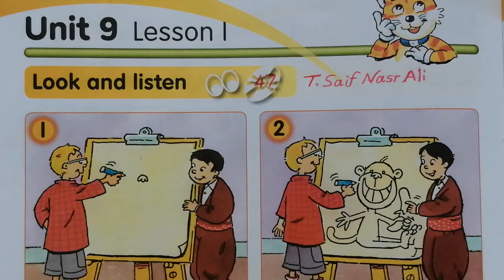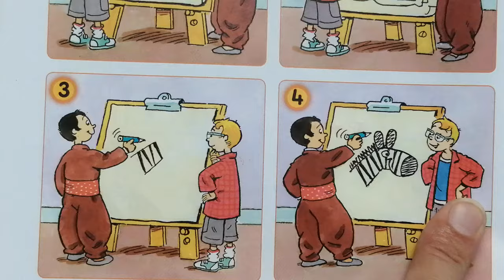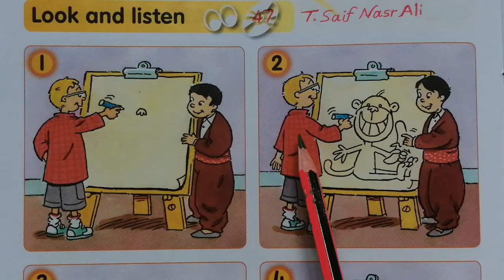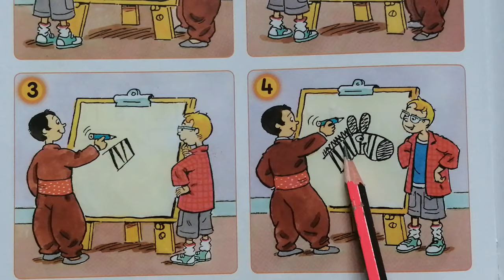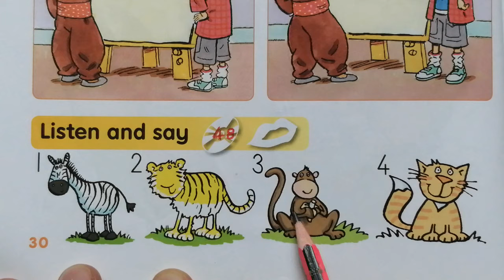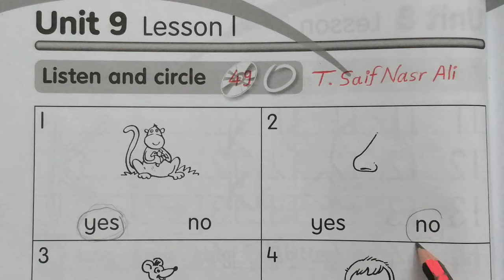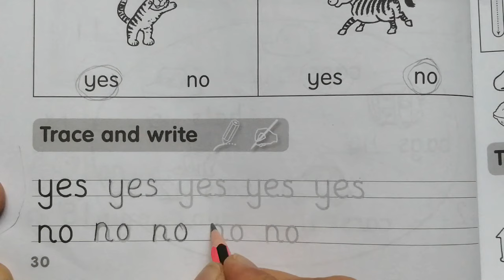Sunrise 2 Unit 9 Lesson 1 😺 ئینگلیزی پۆلی دووەم